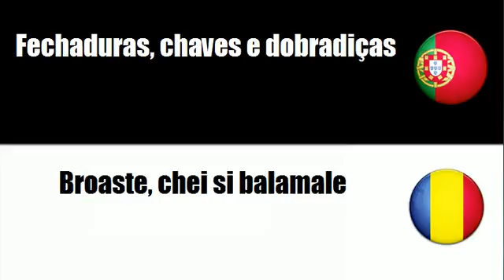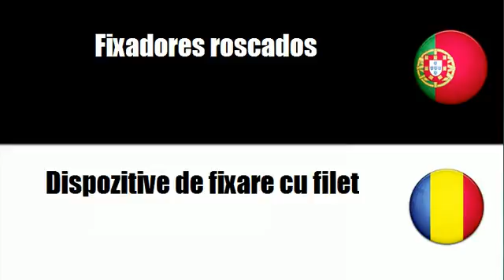Aprenda vocabulário Romeno # Tema = Fechaduras, chaves e dobradiças